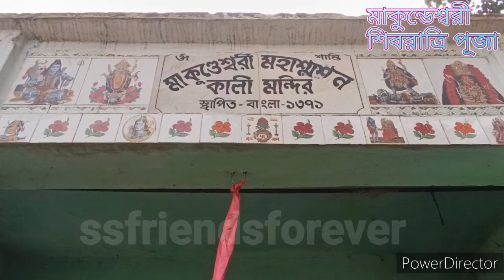ব্রিটিশ আমলের শিবরাত্রি পূজা অলতোর মহা শিবরাত্রি পূজা ও আনুষ্ঠান 2023.সুন্দর ভাবে পালন করা হয়।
এইমা কুন্ডেশ্বরী মহা শ্মশান মেলা প্রাঙ্গণে মহা শিবরাত্রি পূজো খুব যত্নসহকারে অনুষ্ঠান হয় এবং পালন করা হয় বহু পুরনো বছর আগে থেকে এই শিবরাত্রি পুজো হয়ে আসছে এবং খুব সুন্দর ভাবে প্রতিবছর খিচুড়ি প্রসাদ খাওয়ানো হয় মহাপ্রভু এবং শিব ভক্তদেরকে এবং দূর দূরান্ত থেকে মানুষ ছুটে আসেন এই মাসে মহাশ্মশানে জল ভরতে এবং শ্মশান মেলা সময় করে আগে পূর্ণিমার দিনে মেলা দেখতে আসেন এবং খুব বড় বড় অনুষ্ঠান হয় তোমরা আসবে একটিবারের জন্য এবং  একটি বাড়ির জন্য তোমরা আসবে মা কুন্ডুশ্রী শ্মশান মেলা প্রাঙ্গনে এবং মাখন চুরি মা কালীকে জানাবে মনে আশা তোমাদের অবশ্যই পূর্ণ করবে এবং ভরা মহাদেব কে তোমরা তোমাদের মনে আশা বলতে পারো এবং মহাদেব অবশ্যই মনে আশা পূর্ণ করে থাকেন তো ফ্রেন্ড খুব বড় অনুষ্ঠান হয় শ্মশান মেলার সময় তো ফ্রেন্ডস ভিডিওটা তোমরা শ্যাম্পু দেখবে এবং পাশে থাকা বেল আইকন করে রাখবে এরকম নতুন ভিডিও আপডেট পাওয়ার জন্য ফ্রেন্ড আর আমার চ্যানেলে নতুন হয়ে থাকলে অবশ্যই সাবস্ক্রাইব করে রাখবে ভিডিওটি শেয়ার করবেন।

no copyright background music song

no copyright Shivratri music song.

 video sound

original voice.

this is my Facebook ID link

this is my Instagram ID link

Hindi song Bengali song Nagpuri song Bhojpuri song Bengali to vlogs travel.

Rajbongshi new song.